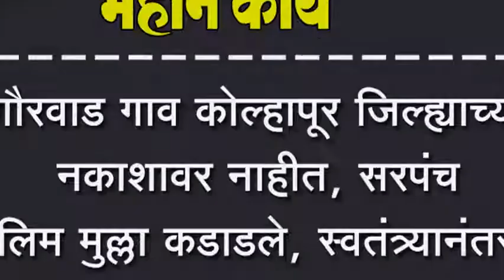गौरवाड गाव कोल्हापूर जिल्ह्याच्या नकाशावर नाहीत, सरपंच सलिम मुल्ला कडाडले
गौरवाड गाव कोल्हापूर जिल्ह्याच्या नकाशावर नाहीत, सरपंच सलिम मुल्ला कडाडले, स्वतंत्र्यानंतरही गाव विकासापासून वंचित